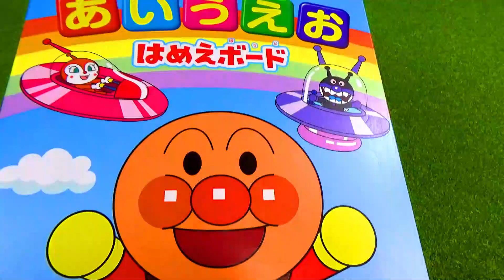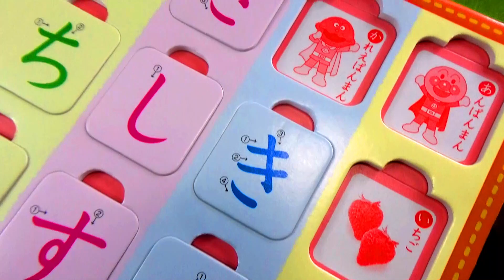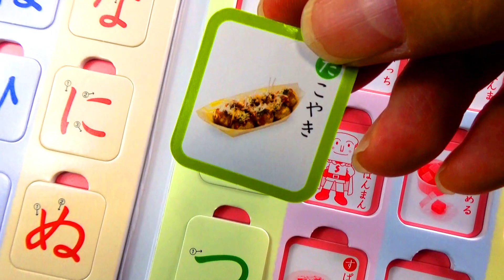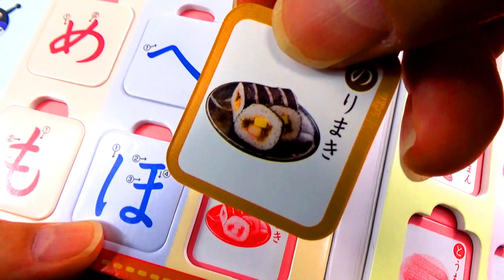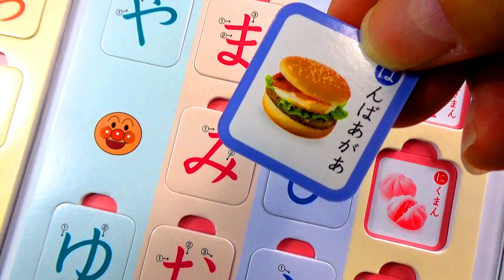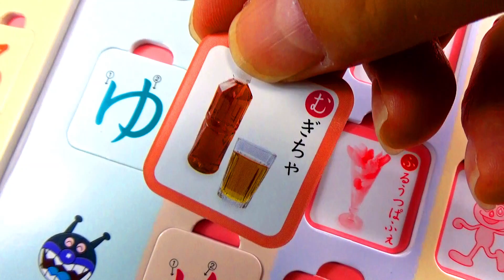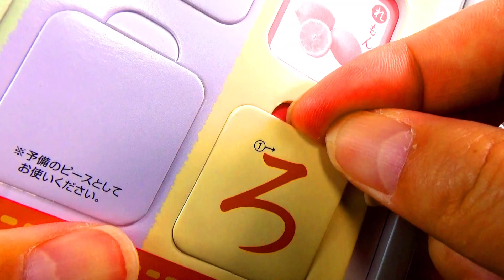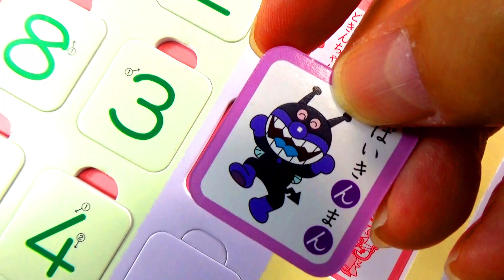アンパンマン ANPANMAN おもちゃ あいうえお はめえでひらがなの５０音を勉強したよ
It's a toy's clip. おもちゃの動画"アンパンマンの仲間たちと、あいうえおかきくけこさしすせそたちつてとなにぬねのはひふへほまみむめもやゆよわおん、の５０音を勉強して遊んだん"だよ。